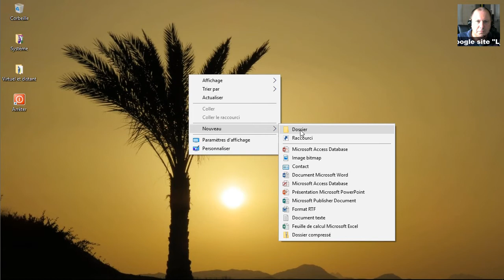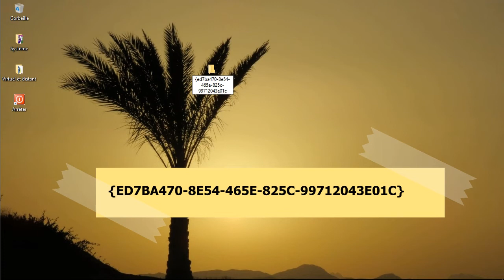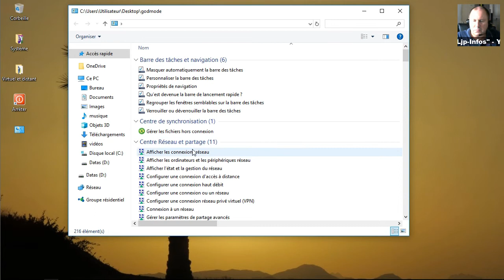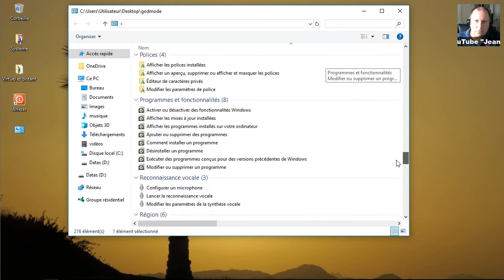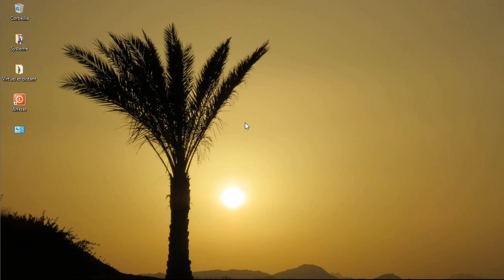Configurer l'accès au GodMode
Cette vidéo présente comment activer et accéder au God Mode.

Le gode mode vous permettra d'accéder aux options et paramètres masqués de Windows.

Pour y accéder: créer un nouveau dossier.

Nommer le dossier avec avec ce texte:

{ED7BA470-8E54-465E-825C-99712043E01C}

Profitez de l'accès.

Time code:

1:14 créer le dossier
2:00 Nommer le dossier
3:35 Accéder aux paramètres